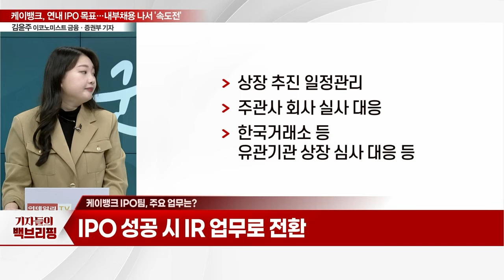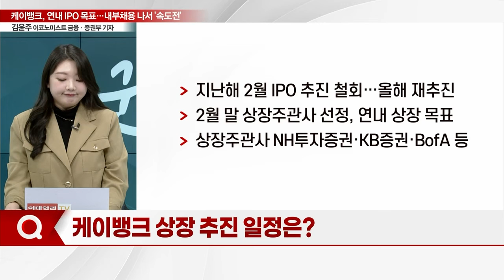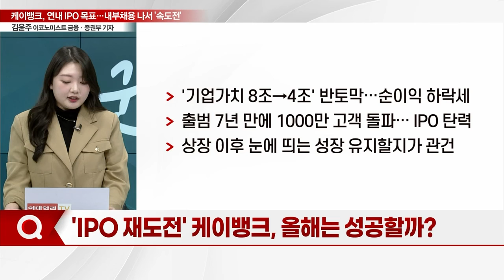케이뱅크, 연내 IPO 목표... 내부채용 나서 '속도전'_기자들의 백브리핑 (20240307)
Q. IPO 속도낸다
Q. IPO팀 인력충원 위해 내부채용
Q. IPO팀, 주요 업무는?
Q. 상장 추진 일정은?
Q. 'IPO 재도전' 케이뱅크, 올해는 성공할까?